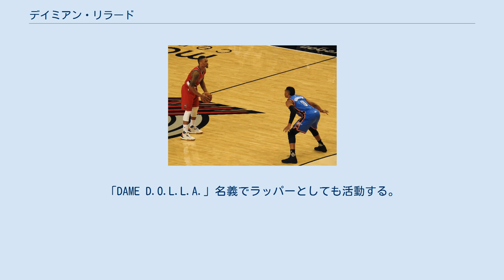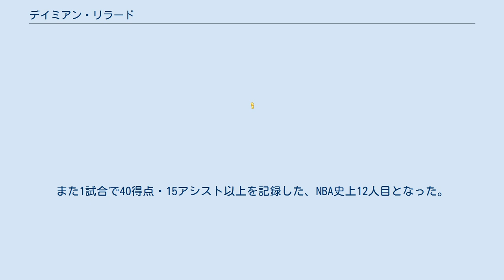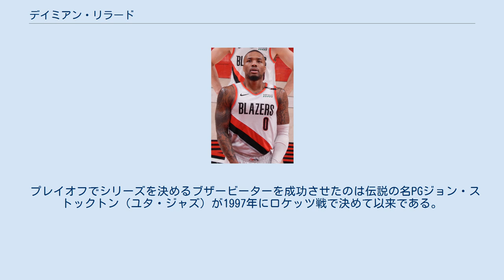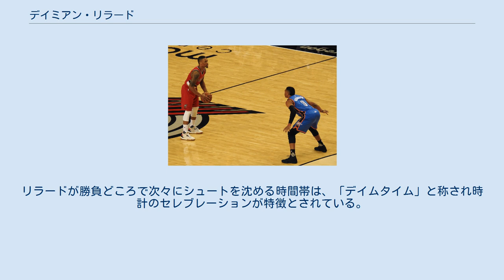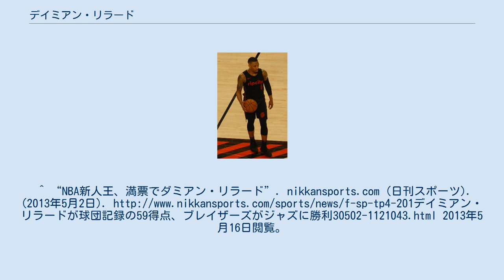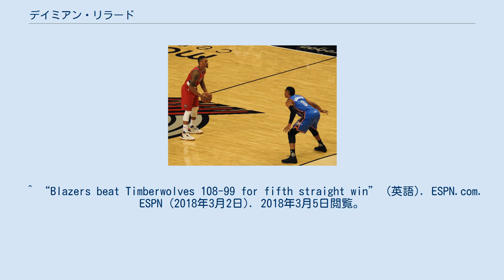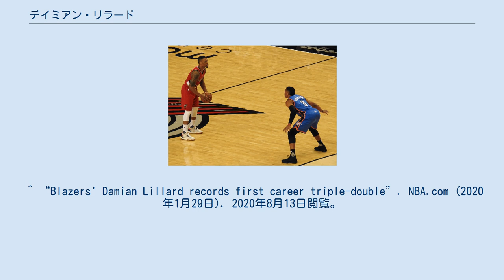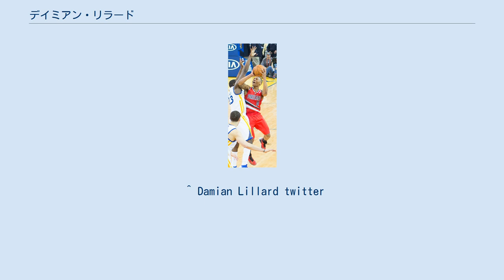デイミアン・リラード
デイミアン・リラード（Damian Lamonte Ollie Lillard、1990年7月15日 - ）は、アメリカ合衆国カリフォルニア州オークランド出身、NBAのポートランド・トレイルブレイザーズに所属するバスケットボール選手。
「DAME D.O.L.L.A.」名義でラッパーとしても活動する。
 リラードはウィーバー州立大学で4年間プレーし、4年間の1試合平均は24.5得点・5.0リバウンド・4.0アシストを記録した。
在学中に2回のビッグスカイ年間最優秀選手賞や3回のビッグスカイオールファーストチームに選ばれ、4年生時にはボブ・クージー賞のファイナリストにも選ばれた。
 ユタ州オグデンにあるウィーバー州立大学から2012年のNBAドラフトでポートランド・トレイルブレイザーズから全体6位で指名されてNBA入り。
 2012-13シーズン 2013年1月のリラード 2012年10月31日、NBAデビュー戦でロサンゼルス・レイカーズに対し23得点11アシストを記録した。
 2013年5月2日、NBA史上4例目となる満票で新人王を獲得した。
 2013-14シーズン チームメイトのラマーカス・オルドリッジとともにNBAオールスターゲームのロスターに選ばれた。
オールスター16回出場のスーパースターコービー・ブライアントは自身が怪我で出場できないながらも多くの得票を集めたため、メディアを通じてリラードを推薦した。
加えてリラードはライジングスターズ・チャレンジ、オールスターゲーム本戦、ダンクコンテスト、3ポイントコンテスト、スキルズチャレンジに出場し、主要イベントではシューティングスターズ（現役NBA選手、現役WNBA選手、元NBA選手の3人一組で競うシューティングイベント）以外全てに出場する初の選手となった。
 2014-15シーズン NBAオールスターゲームのロスターに選出。
2015年3月11日のヒューストン・ロケッツ戦では、3ポイントシュート1本を決め、新人から3年連続で3ポイントシュート150本成功というNBA初記録を樹立した。
 2015-16シーズン 2016年1月、ラッセル・ウェストブルックにディフェンスされるリラード 昨季先発5人のうちリラードを除く4人が移籍するという事態になったが、リラード、C・J・マッカラム、アレン・クラブといった若手が中心となってチームを率い、前評判を大きく覆す活躍をみせウェスタンカンファレンス第5シードを獲得した。
2月19日のゴールデンステート・ウォリアーズ戦は、自己最高の51得点を記録した。
 2016-17シーズン 2017年4月8日のユタ・ジャズ戦で、リラードは自己最高を更に更新する59得点を記録し、トレイルブレイザーズの1試合歴代最多得点を樹立した。
 2017-18シーズン 2018年のリラード 2018年2月18日に行われるNBAオールスターゲームに出場することが発表された。
 2018年2月2日に行われたトロント・ラプターズ戦で32得点を記録、これによりチーム史上最速で通算10000得点に到達した選手となった。
試合はラプターズに130-105で敗れた。
また、デビューから最初の6シーズンで通算10000得点、2500アシストを記録した史上8人目の選手となった。
他の7人はマイケル・ジョーダン、レブロン・ジェームズ、ラリー・バード、ネイト・アーチボルト、ピート・マラビッチ、デイブ・ビン、オスカー・ロバートソン。
2月9日に行われたサクラメント・キングス戦でシーズン・ハイとなる50得点記録、試合はブレイザーズが118-100で勝利した。
これでリラードが50得点以上を記録した試合は通算4回となった。
2月14日に行われたゴールデンステート・ウォリアーズ戦で44得点、8アシストを記録、ウォリアーズに123-117で勝利した。
2月24日に行われたフェニックス・サンズ戦で40得点、10リバウンド、5アシストを記録した。
リラードは第4クォーターだけで19得点を記録、試合は第4クォーター残り...